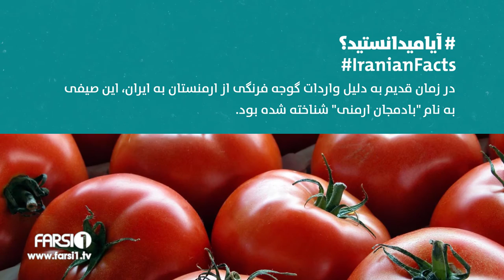FARSI1 - Iranian Facts 09 / فارسی1 - آیا میدانستید؟ - شماره نه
فارسی1 - آیا میدانستید؟ | اطلاعاتی در مورد دانشگاه تهران و دکتر حسابی، شهر سوخته، خانه نیما یوشیج، نام قدیم گوجه فرنگی در ایران
FARSI1 - Iranian Facts | Information about University of Tehran and Dr. Hesabi, Shahr-e Sukhteh, House of Nima Yooshij, The Old name of Tomato in Iran